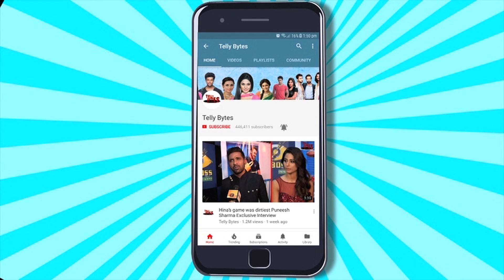Aishwarya's Rakhi Brother & GHKKPM'S Vihaan Verma On Ankita Vicky Tiff, SLAMS Isha Abhishek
Vihaan Verma Gets Candid On GHKKPM To Aishwarya Neil's Game In Bigg Boss 17